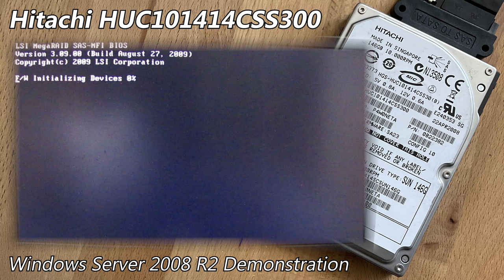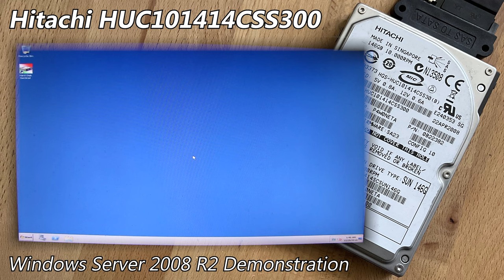Hitachi Ultrastar C10K147 HUC101414CSS300 147GB (2008) - Hard Drive Sounds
The HUC101414CSS300 is the largest member of the C10K147's (which should be slightly obvious), with two platters & four heads totalling 147GB in capacity. It's pretty loud, being an enterprise-grade unit, but I'm always surprised at how noisy a 2.5" unit of this nature can become.

Those who viewed my previous video on a Fujitsu MAY2073RC may notice this drive came from the same location (hint: the Sun branding). There's a decent chance these two drives were utilised in the same machine, but that's impossible to verify. Unlike the MAY2073RC, this drive has had a much longer service life.

I've been playing around with SAS drives a lot, which might be evident based on the past few "modern" drive uploads. SATA returns again on the next modern upload... (after a re-upload of a past SATA drive, additionally)

Controller: LSI MegaRAID SAS 9264-8i

As usual, I went into more detail about this drive on my site post, which you can find here (with pictures)

  Drive Attributes
  Hitachi Ultrastar C10K147 HUC101414CSS300
  Capacity       147GB
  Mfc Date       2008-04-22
  Format           2.5"
  Height            15mm
  Interface        SAS
  Platters           2
  Heads             4
  Cache             16MB
  RPM                10000
  Protocol          SAS-1/300
  Origin               Singapore (HGST-S)

Chapters:
0:00 Startup & Spin-down
0:20 Windows Server 2008 R2 Demonstration
2:00 Random Seek Test
2:56 File Access/Transfer
3:12 Spin-down (final)